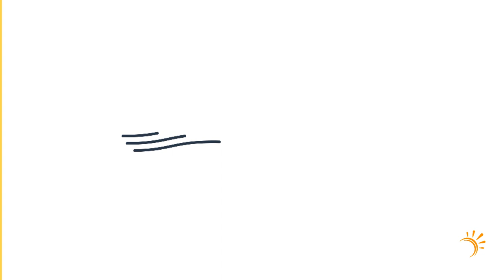Өглөөний мэнд Улаанбаатар Өглөөний зочин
"Сэрүүн сэлбэ" төслийн зохицуулагч Б.Цэцэг